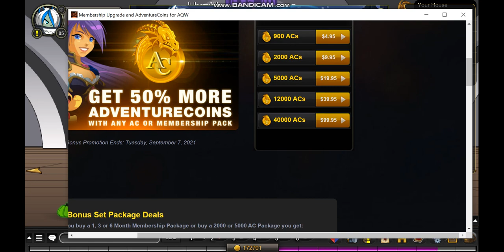AQW HOW TO GET ACS IN 2021 100% WORKING